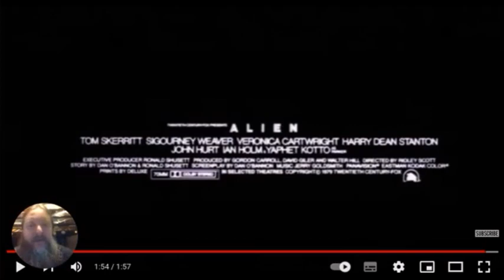Trailer Reaction - Alien (1979)